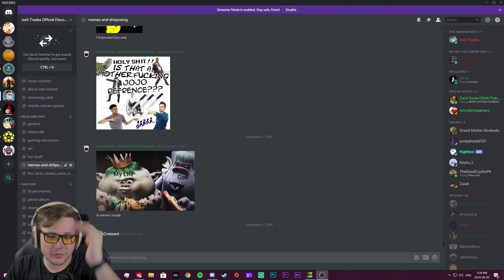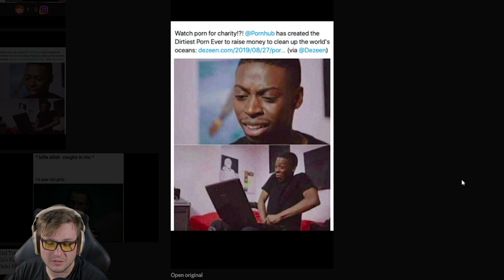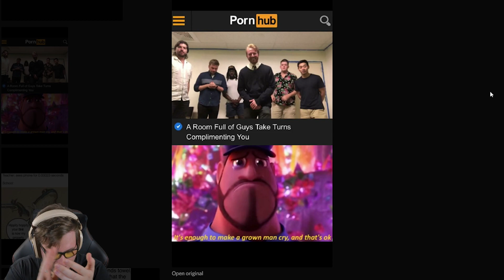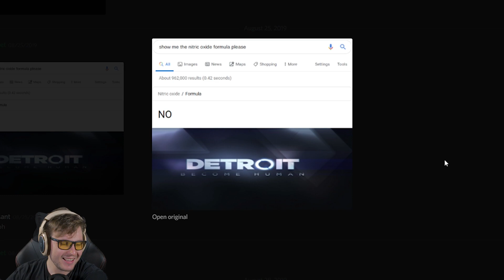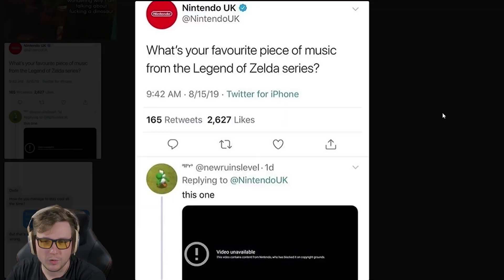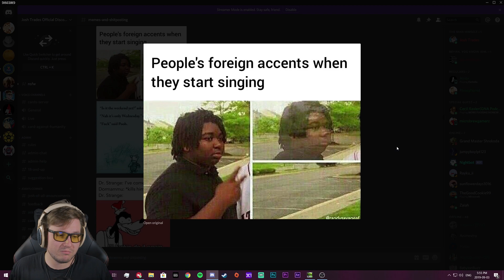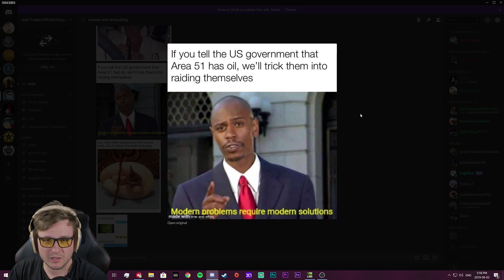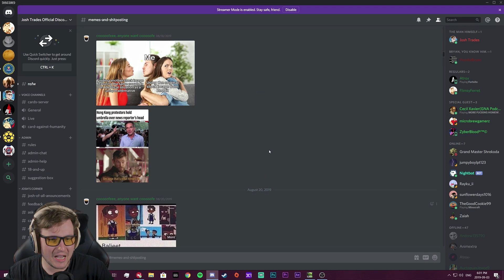DISCORD MEME REVIEW PART 3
Welcome back to another Discord meme review! You guys post A LOT in there so I'm sorry I can't get to them all. I love doing these though you guys are hilarious! Keep it up!